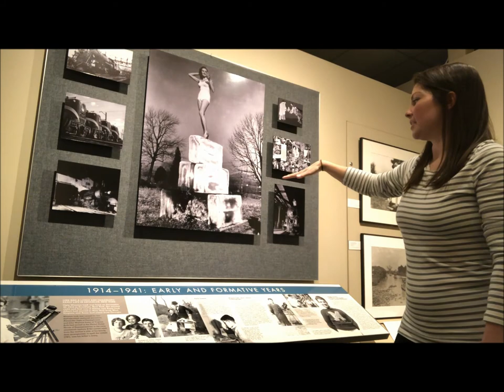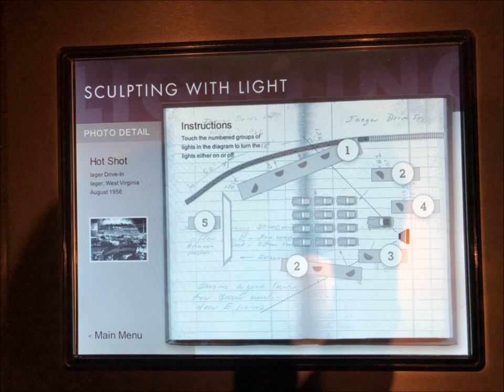Shenandoah Gallery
Take a short virtual tour through Shenandoah Gallery at the O. Winston Link Museum, lead by Museum Manager, Lynsey Allie